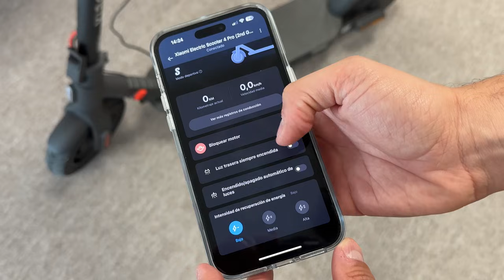¿El MEJOR de 2024? Patinete eléctrico Xiaomi 4 Pro (2Gen)